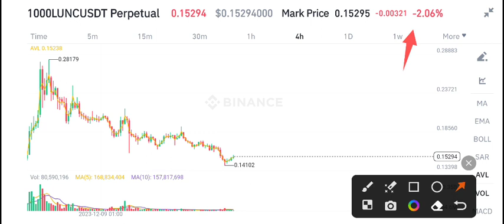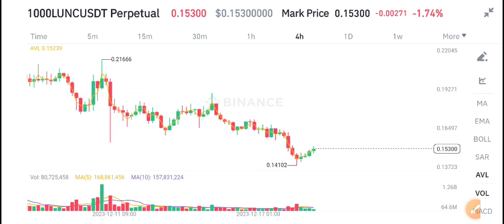Lunc News Today! Terra Lunc Price Prediction